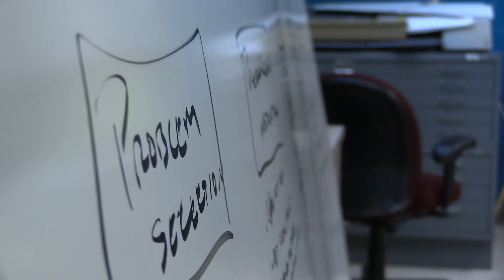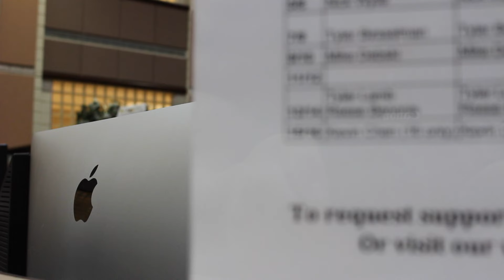USC Update - November 2015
Our first 9 weeks news show.  The segments were produced by the students in the Multimedia Journalism class.